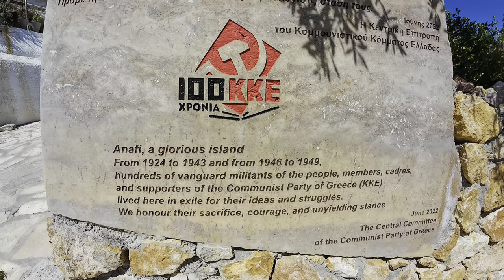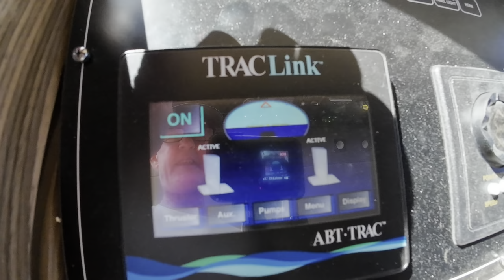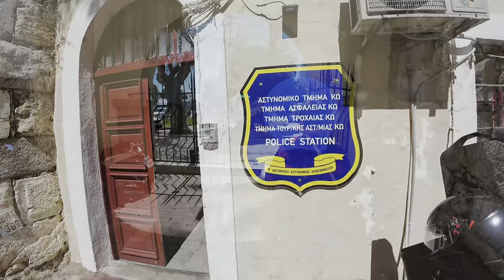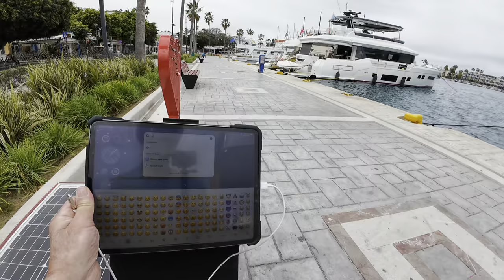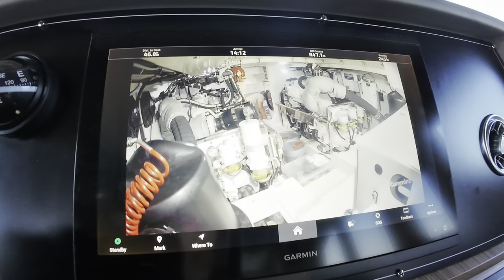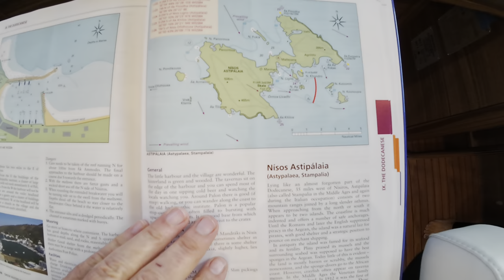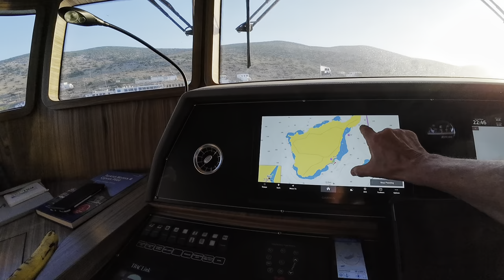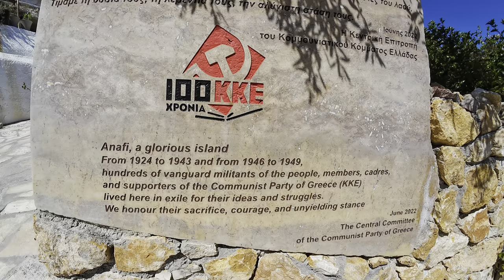Awanui NZ Ep 49 Goodbye Turkey - Hello Greece. The adventure begins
Join Mark and Fiona on their adventure bringing Awanui NZ their Nordhavn N51 back to New Zealand from Turkey. In this episode they leave Turkey and go it alone heading to Greece.